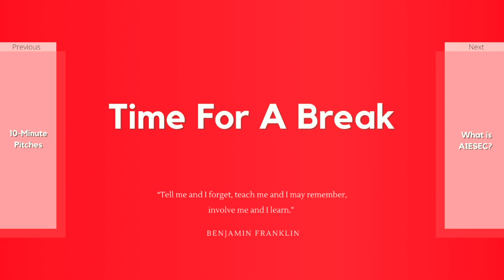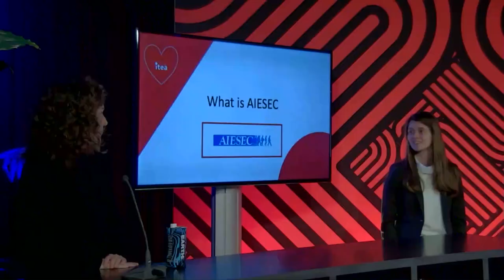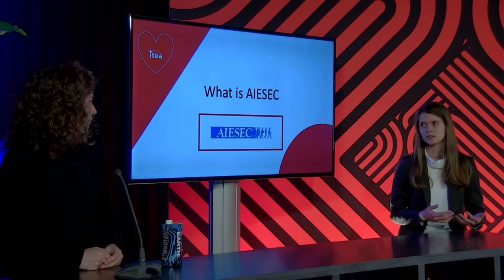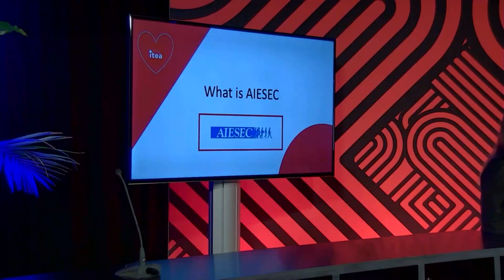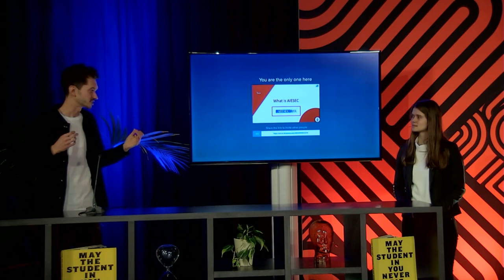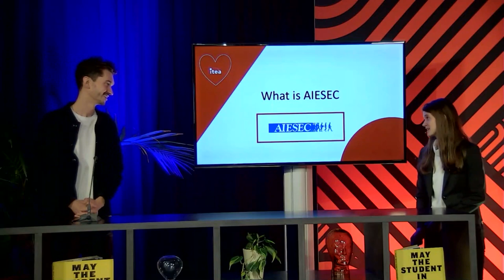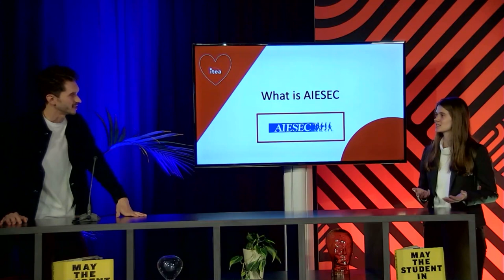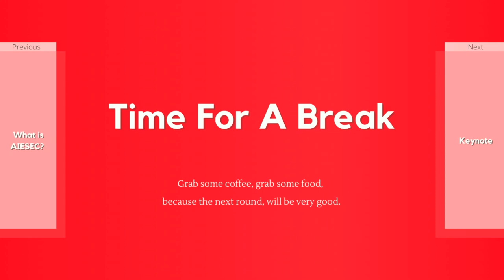ITEA WhatIsAIESEC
AIESEC attendance at ITEA 2020